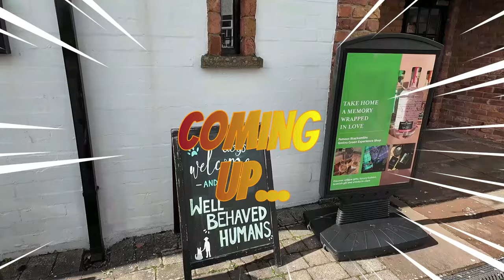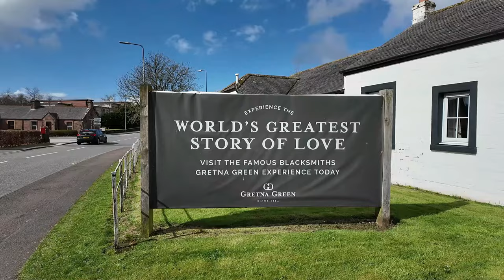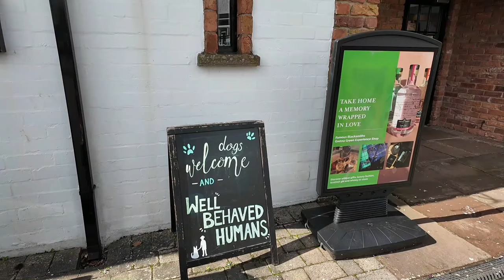Vanlife Trip To Gretna Green With Grandma & Grandad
Join Us As We Visit The World Famous Gretna Green.

In todays video, myself, Robert, and our grandson James used the vanlifeuk park4night app and found a nice park up in Gretna, just outside Gretna Green. We thought it would be fun to bring you along on our road trip.

We look forward to seeing you again in our next video.

Thanks

Laura & Robert